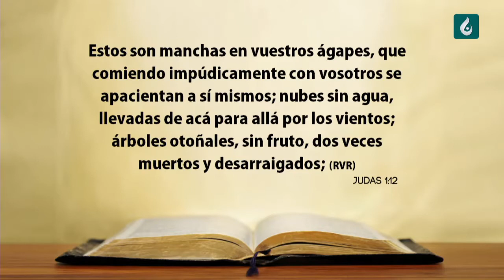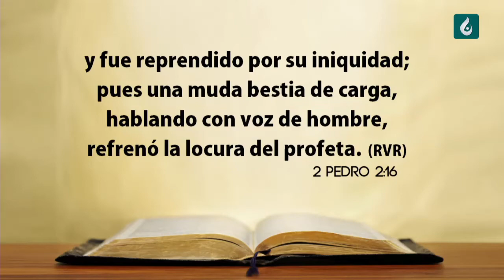El camino de Caín, el error de Balaam, y la contradicción (rebelión) de Coré